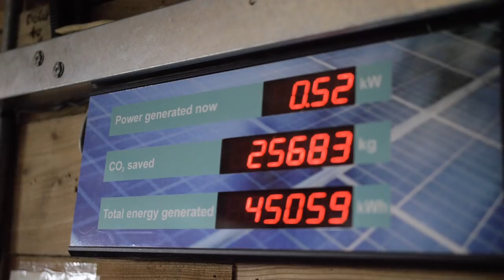Down to Earth Project | Powered By Ecotricity 🌍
We took a trip to the Gower recently to meet Down To Earth Project in Swansea - a social enterprise that uses sustainability and the outdoors to engage with groups of hard to reach and vulnerable people.

We were blown away by their approach, which is proven to be as effective as a course of antidepressants in improving anxiety and depression.

About Us

Social